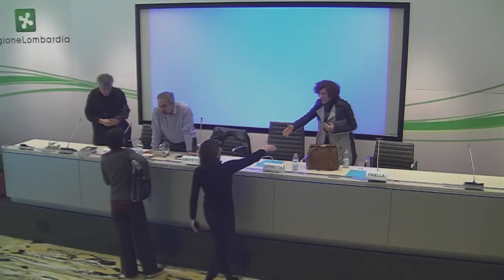Je suis Charlie? La satira riflette su stessa (28/04/2015 Palazzo Pirelli)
La casa editrice Sagoma Editore, con il supporto del MoVimento 5 Stelle Lombardia, ha organizzato un evento/incontro di promozione del libro "Je Suis Charlie? - La satira si interroga su se stessa (ma le viene da ridere)” presso il Consiglio Regionale della Lombardia.

Ne hanno parlato i comedian Alberto Patrucco e Alessandra Faiella e l’editore Carlo Amatetti presentando l’omonima raccolta di inediti la cui vendita ha lo scopo di raccogliere fondi per le famiglie delle vittime degli attentati di Parigi.

Ha introdotto il portavoce regionale del M5S Gianmarco Corbetta.

A un mese dai tragici fatti di Parigi il dibattito del mondo della satira attorno alla propria natura, i propri limiti e i propri (eventuali) scopi è più vivo e drammatico che mai. La storia della satira oggi è del resto ineluttabilmente segnata da un “prima” e un “dopo” Charlie. Alcune delle massime espressioni della satira e del libero pensiero italiani hanno fatto convogliare in questo pamphlet le loro riflessioni sul mestieri di far ridere, sulla libertà di pensiero, sulla censura e sulla libertà: saggi, poesie, ricordi, monologhi, racconti in cui nessuno di loro, tuttavia, ha voluto rinunciare all’aspetto più saliente della propria natura, la capacità e la voglia di far ridere. Il modo migliore per onorare i caduti di Charlie: non trasformarli in martiri.